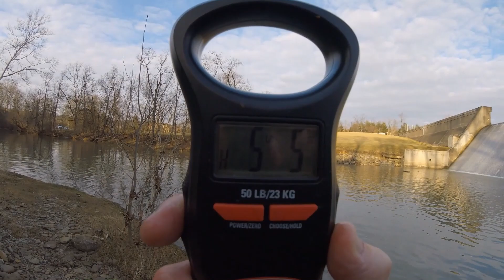Christian's Winter Beast!!!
An extreme cold front blew into town this week, but the Professor insisted on a fishing trip...his gut feeling tweaking with inspiration and persistence. When he made the phone call to Christian, there was an obvious hesitation in the young anglers voice. but THANK THE LORD himself for a bit of persuasion from the old dog!

This video encompasses passion, determination and grit.  A reward of a lifetime here in Bridgeville Pennsylvania!  Congratulations to Christian and his personal best bass coming in at 5.5lbs during the most frigid month of them all and with some of the most extreme conditions possible!